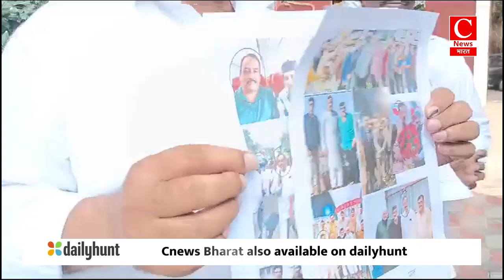मुजफ्फरपुर में गाजे-बाजे के साथ निकाली गई कलश शोभायात्रा || Cnews Bharat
भोपाल - मनीष
मुरादाबाद - दानवीर
मुजफ्फरपुर - दीपक
भोपाल - मनीष
कैमूर - ओम
सोनकच्छ - साजिद